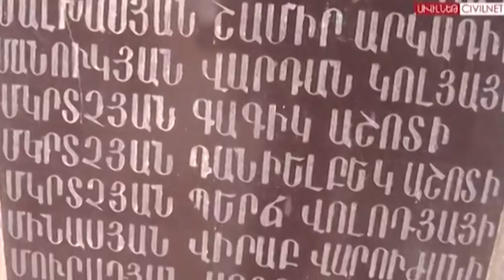36. Հաղթանակի օր 12.05.2019